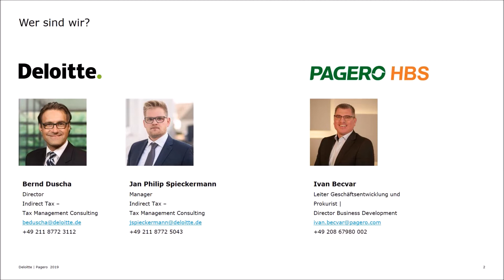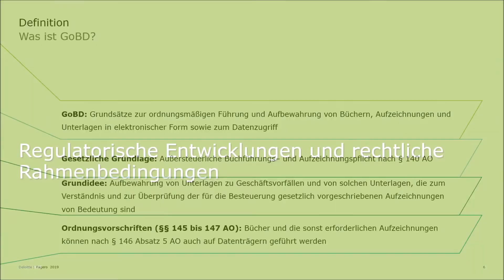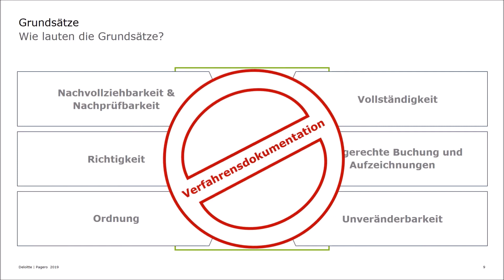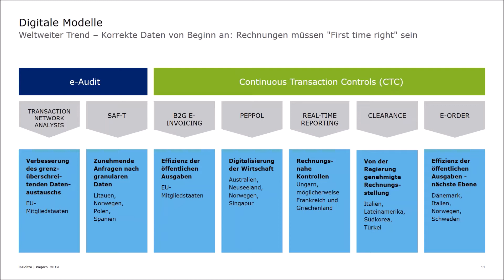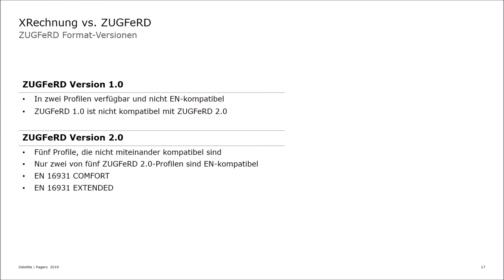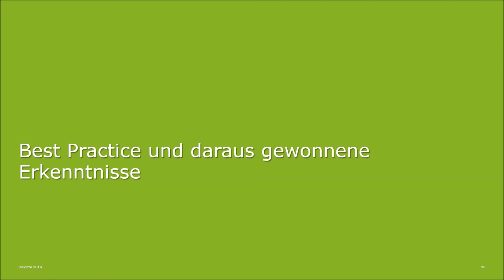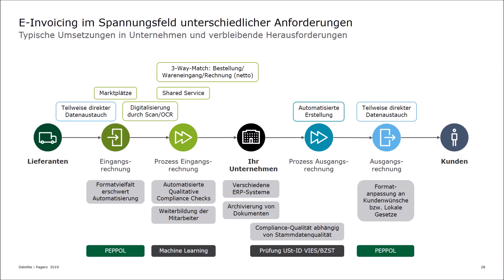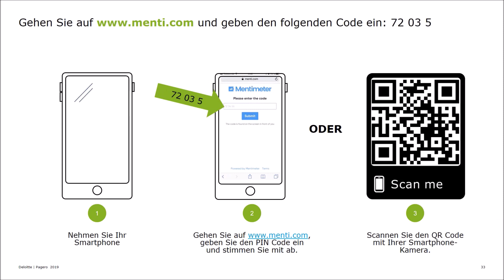On-Demand Webcast "Indirect Tax Insights": E-Invoicing in Deutschland – Aktueller Überblick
In diesem Webcast beschäftigen wir uns mit aktuellen Fragestellungen zum Thema e-invoicing:

- Was ist eine e-Rechnung / e-Invoicing? Neueste regulatorische Entwicklungen und rechtliche Rahmenbedingungen
- XRechnung, ZUGFeRD und mehr – Formate, Unterschiede und was das für Ihr Unternehmen bedeutet
- Wichtige Fristen und Termine
- Best Practice der Branche und daraus gewonnene Erkenntnisse